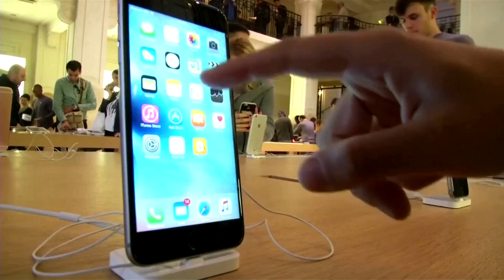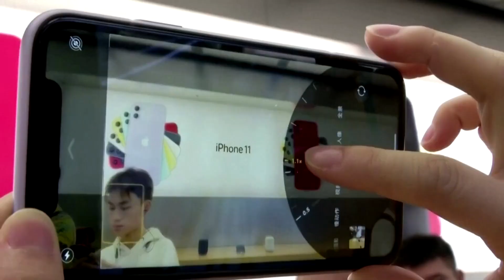Apple hit with EU antitrust charge over App Store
The EU on Friday charged Apple with distorting competition in the market for music streaming, meaning the firm could face potentially hefty fines. Julian Satterthwaite reports.